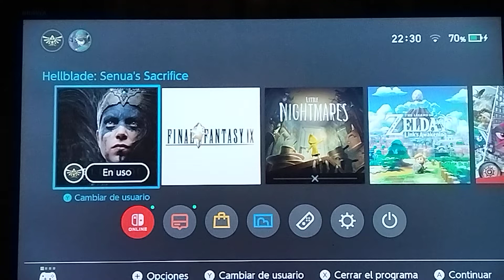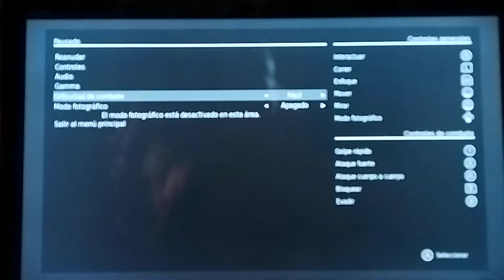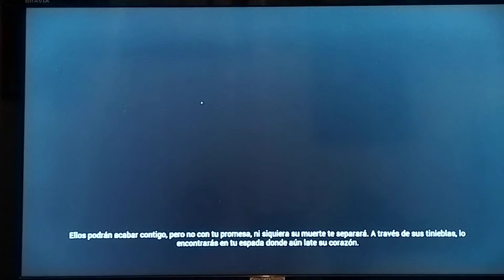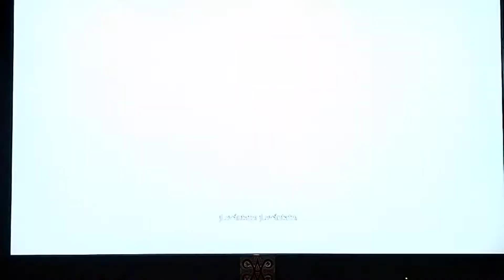Hellblade game play prt.6